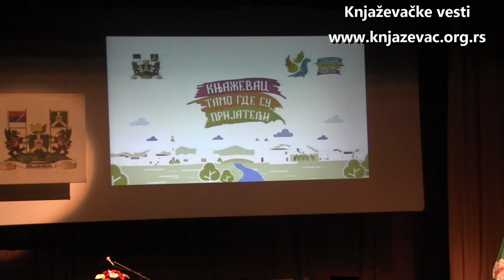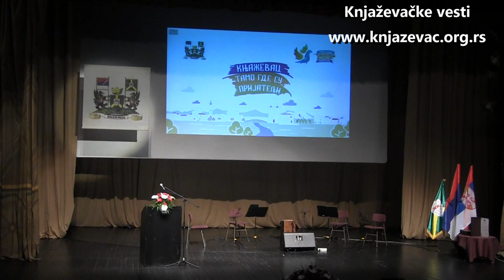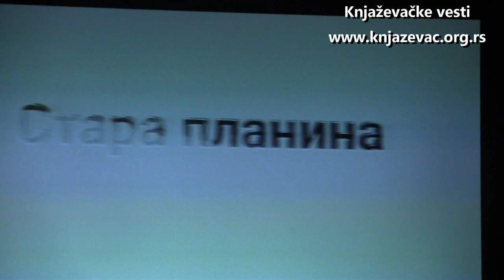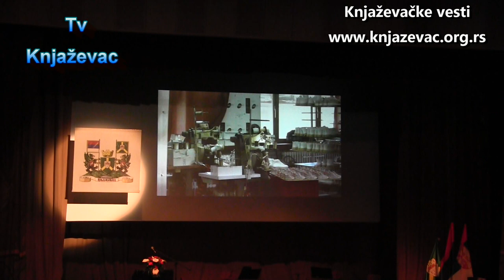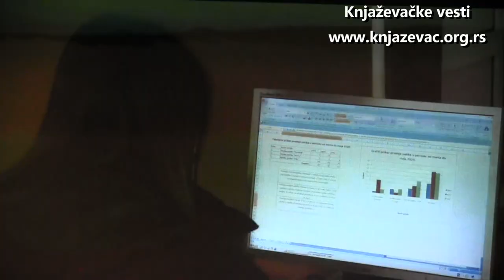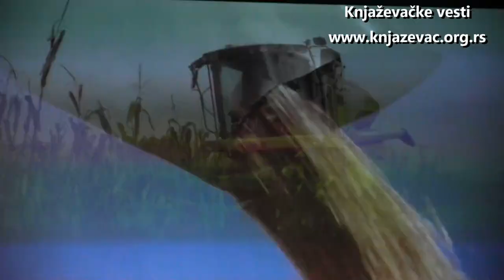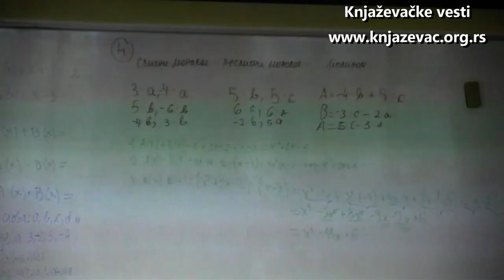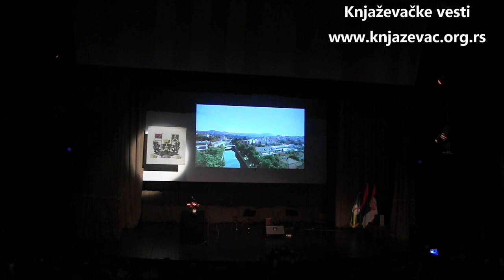Svečana Akademija povodom Dana opštine Knjaževac - snimak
Intoniranjem himne “Bože pravde” u Domu kulture u Knjaževcu započela je svečana akademija povodom Dana opštine Knjaževac. Posle prikazanog filma o opštini Knjaževac, prisutnima se obratio predsednik Privremenog organa, Milan Đokić.

▫️ “Cilj svih nas jeste da Knjaževac postane grad u kome će živeti srećni, zadovoljni, pristojno plaćeni ljudi čija će deca ići u uređene vrtiće, uređene osnovne i srednje škole, gde će ta ista deca moći nakon završenog školovanja imati pristojno plaćene poslove, da budemo grad u kome će mladi ostajati u kome će i oni koji su otišli početi da se vraćaju i u koji će dolaziti i oni iz drugih krajeva. Takvih primera ima, nije ih ni tako malo, ali mi želimo da ti primeri postanu trendovi. Želimo da nas bude više, da budemo srećni i to je nešto što je vizija Knjaževca”, rekao je Milan Đokić.
▫️Tradicionalno, na ovoj svečanosti uručene su Majske nagrade i zahvalnice. Počasni građanin Knjaževca je predsednik Olimpijskog komiteta Božidar Maljković.

Majsku nagradu dobio je Zavičajni muzej Knjaževac koji je proglašen za najbolji muzej za 2021. godinu.
Majsku nagradu dobio je i Zoran Pavković, privrednik, zahvalnice povodom Dana opštine dobili su: Unops kancelarija ujedinjenih nacija, Književni klub Branko Miljković i Ivica Stamenković, vatrogasac. Nagrada za životno delo dodeljena je dr Danijeli Milošević.